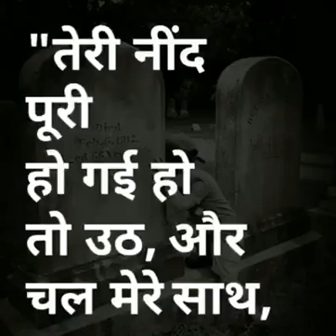Heart touching story of son to his # mom ''warning HACK present ''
Don't break💔💔 the heart💖💖 of mom👧 and dad👦 And all your family member